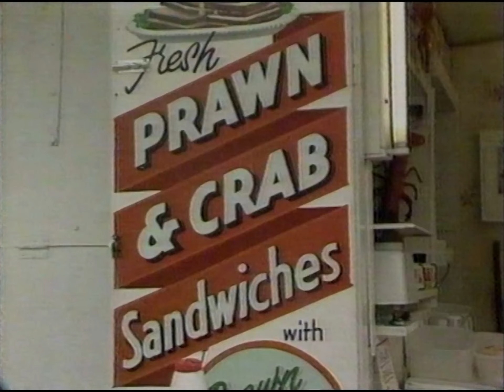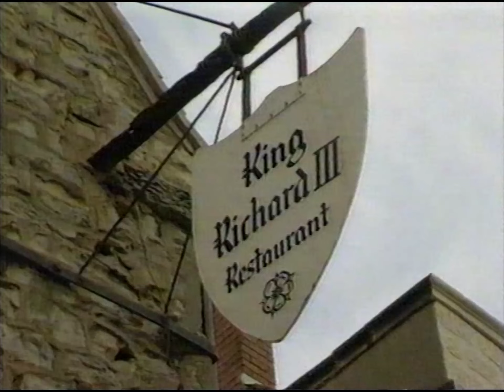Scarborough - Yorkshire UK